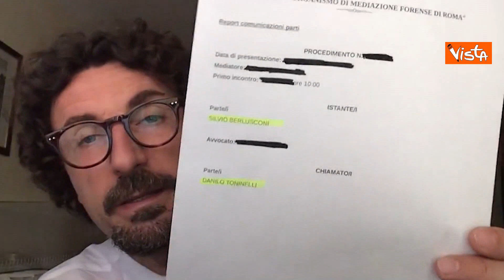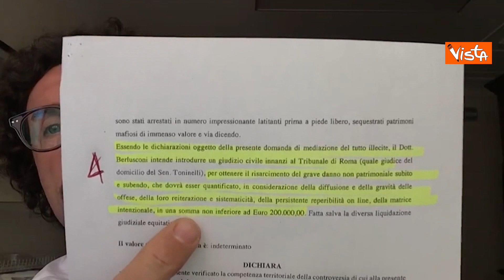Toninelli citato per diffamazione da Berlusconi: "Mi chiede piu di 200mila euro"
(Agenzia Vista) - Roma, 17 Giugno 2021 - “Berlusconi mi cita per diffamazione e mi chiede non meno di 200mila euro, soldi che io non ho. Li chiede per delle affermazioni fatte sui social tra il 2017 e 2019", così Danilo Toninelli in un video su Facebook. / Facebook Danilo Toninelli